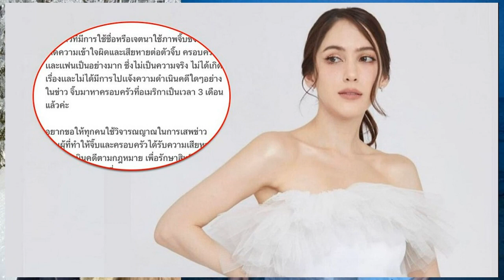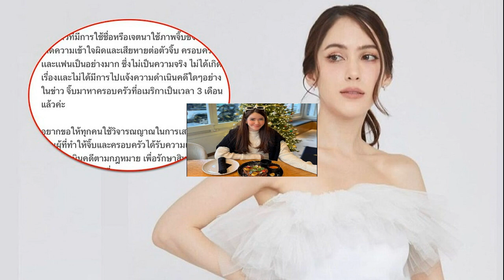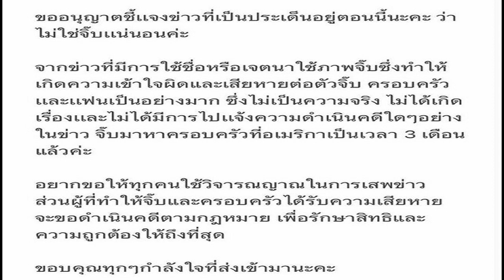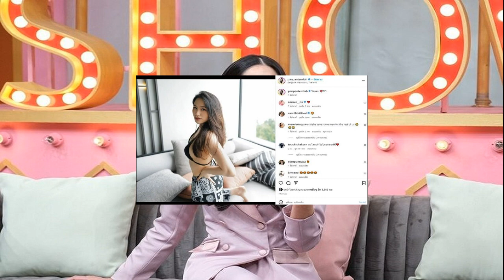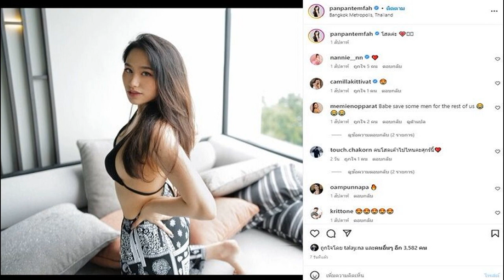แอน เจอสาวท้าทายเกาะแกะ เอ อึ้งเลย กลัวมากถึงจุดหนึ่งต้องปล่อยเขาไปมีความสุข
เผยมุมร้องไห้เสียใจอกหักรักแรก แอน เจอสาวท้าทาย เกาะแกะ เอ อึ้งเลยไม่เหมือนในละคร กลัวมากความรักถึงจุดหนึ่งก็ต้องปล่อยวางให้เขาไปมีความสุข

เจ้าหญิงวงการมาเอง แอน ทองประสม มาพูดคุยกับสามสาว ก้อย – นัตตี้ – ดรีม ใน ยังไงไหนเล่า ล่าสุด เล่าเรื่องราวความรักตอนหนึ่งถึงโมเมนต์ความขี้หึง ขี้หวง ขี้งอน ว่า ช่วงตัวเองพีกๆ คบ เอ (เอ ทินพันธ์) ใหม่ๆ มีจังหวะไปนั่งร้านอาหารกึ่งบาร์ นั่งตรงข้าม เอ แล้วมีผู้หญิงคนหนึ่งมานั่งตรงที่เท้าแขน เอ แล้ว (ทำท่าสาวคนนั้นโอบกอดไหล่ เอ ทินพันธ์) เหมือนในละครเลย ใครส่งตัวมันมาว่ะเนี่ย ใครปล่อยคิว ตอนแรกก็อึ้ง มันไม่เหมือนในละคร ที่เราทำหน้าอะไรเธอ เราประมวลผลอยู่อะไรว่ะ เอ ก็ตัวแข็ง งงๆ เรารู้สึกผู้หญิงคนนี้มันมาอยากท้าทาย เรา ก็นั่งมอง ก็ไปด่าเอหลังบ้านก็ไปถาม อันนี้คือมุมหึง

ถามมุมเคยร้องไห้เสียใจอกหักเรื่องความรักไหม แอน ยอมรับก็มีแฟนคนแรกเลย คบมา 7 ปี จีบตั้งแต่ อายุ 16 เป็นความรักครั้งแรก ที่รู้สึก เลยว่าความรักที่สูบฉีดเป็นยังไง เพราะความรักกับเอ เราโตขึ้นมาอีกหน่อยแล้ว เรารู้ว่าต้องปรับยังไง ต้องขอบคุณรักแรกที่ทำให้รู้สึกว่าหัวใจที่สูบฉีด เต็มอัตราเป็นยังไง

แอน ยังเผยเสียใจสิ่งหนึ่งในร่างกายที่ไม่ได้ใช้คือ มดลูก ไม่สามารถใช้ธรรมชาติตรงนี้ได้เต็มที่ มันเกิดอะไรในชีวิตไม่รู้ที่ต้องสรุปแล้วว่าจะเอายังไง ก็เลือกแล้วว่าไม่เอา ก็อยู่ได้ หาเจอว่ามนุษย์ที่อยู่โดยไม่จำเป็นต้องมีลูก เขาหาความสุขกับชีวิตยังไง มันไปได้หมดชีวิตมันอยู่ที่เรา
เมื่อถามว่ายังต้องการอะไรจากความรักของตัวเองอีกไหม แอน ยอมรับ กลัวมากๆ กลัวจังเลย เมื่อถึงจุดหนึ่ง เราผู้หญิง เราจะฝ่อเร็วกว่า เรื่องฮอร์โมน แล้วเราจะใจดีให้เขา อะไรก็ได้ให้เขามีความสุข ตอนนี้ไม่อยาก ตอนนี้ไม่นะ แต่เขาต้องไม่มาสละอะไรในชีวิต เพื่อเติมเต็มเรา ความรักก็จะมีจุดที่ต้องปล่อยวาง ปล่อยมือกันไปเอง ก็ต้องไปถึงจุดนั้นแล้วเราจะเป็นจะตายทำไม ก็บาลานซ์ระหว่างทางไป ถ้าทำได้